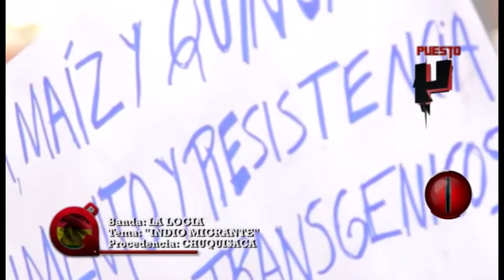TOP BOL (NOVIEMBRE-2015)